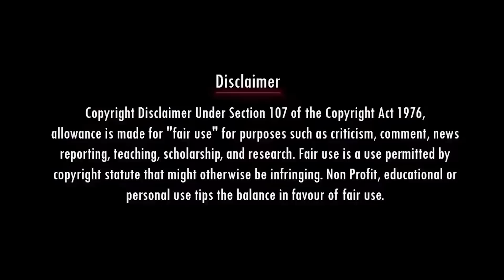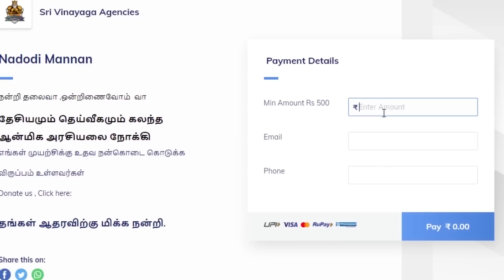Savukku Shankar Latest Interview Troll | ஸ்டாலினுக்கு சவால் விட்ட சவுக்கு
Savukku Shankar Latest Interview | ஸ்டாலினுக்கு சவால் விட்ட சவுக்கு

Account details
Name: Nadodi Mannan
Account Number: 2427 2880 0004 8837
IFSC: ICIC0000106